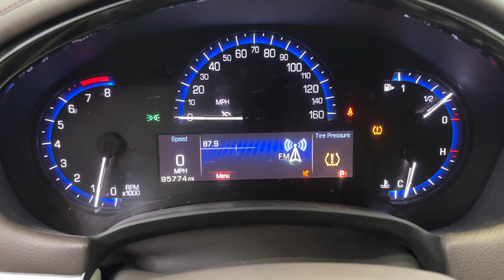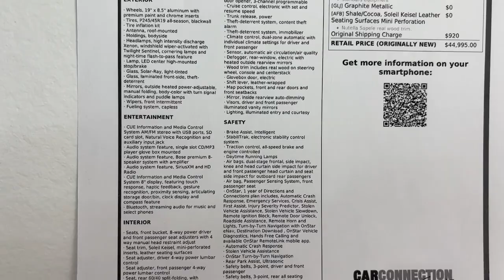2013 Cadillac XTS Standard PA Pittsburgh, New Castle,Cranberry Township, Wexford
Pre-Owned 2013 Cadillac XTS Standard available at Car Connection Superstore located in 2757 W State St, New Castle, PA, 16101. Servicing the Pittsburgh, New Castle,Cranberry Township, Wexford area.